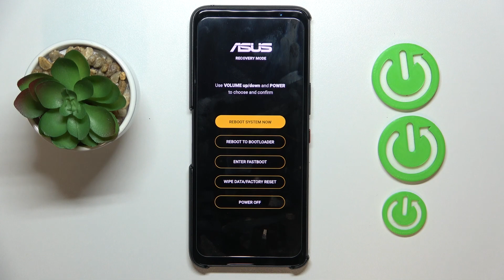Asus ROG Phone 7 | Как войти в режим рекавери на Asus ROG Phone 7 - Меню восстановления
Сегодня мы покажем, как на Asus ROG Phone 7 войти в режим рекавери. В режиме рекавери на Asus ROG Phone 7 вы сможете очистить кэш, удалить настройки, перезагрузить устройтсво и другое. Если вы хотите войти в режим рекавери на Asus ROG Phone 7, то это видео для вас. Притяного просмотра!

Как перейти в режим рекавери на Asus ROG Phone 7? Как открыть режим восстановления на Asus ROG Phone 7? Что есть в режиме рекавери на Asus ROG Phone 7? Для чего нужен режим рекавери на Asus ROG Phone 7?